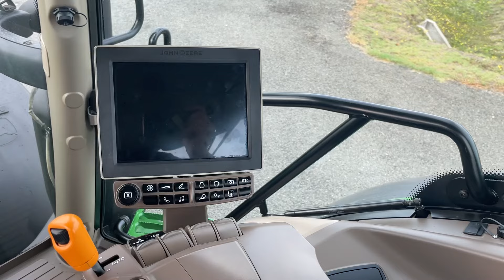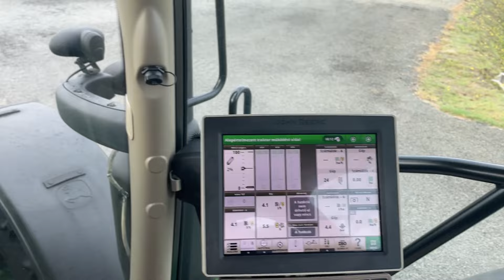John Deere 6175R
John Deere 6175R (2098 üzemórás) DirectDrive Eco 24/24 50 km/h váltó, rugózott híd, rugózott fülke, AutoTrac ready, légfék, CommandArm

Évjárat: 2020
Motor üzemóra: 2098
Hengerűrtartalom: 6788 ccm
Hengerek száma: 6
Motor típusa: John Deere
Váltó: DirectDrive Eco 24/24 (Powershift)
Maximális haladási sebesség: 50 km/h
Kardán (hátsó): 540E/1000/1000E
Önsúly: 8890 kg (súlyokkal)
Megengedett össztömeg: 12700 kg
Vontathatóság: 36000 kg
Üzemanyagtartály mérete: 325 liter
Hidraulika szivattyú mérete: 155 liter (Kiegészítő olajtartály)
Üzemanyag adalék (AdBlue): Igen
1 év AGROPARK motortörés garancia